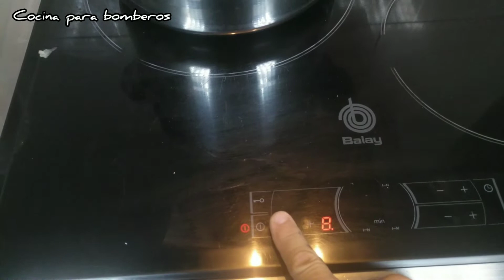Caldo de gallina criolla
Una receta típica de República Dominicana.